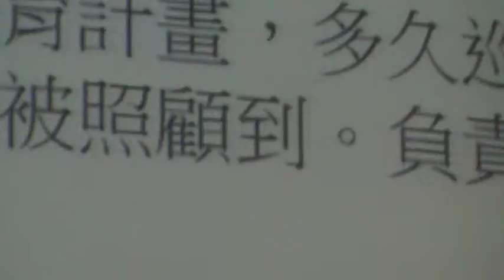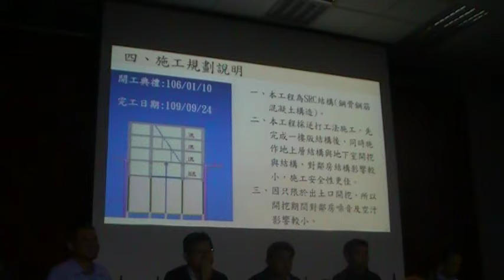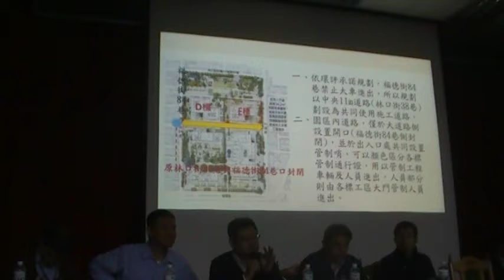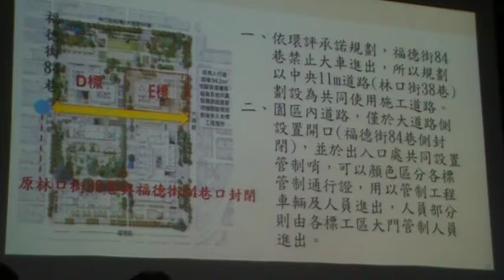中坡里里長未能善盡通知里民責任好奇寶寶發聲 大仁里蔡貴清里長發言（請人幫忙掌鏡風險實在大）MOV1CF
台灣民主僅為形式：廣慈公宅D標施工說明影音記錄